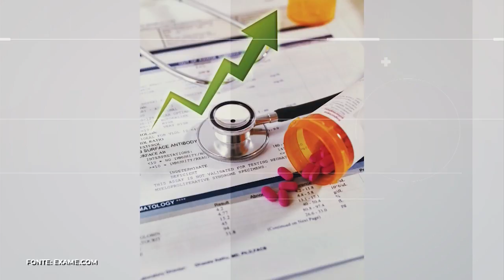Aumento abusivo dos valores dos planos de saúde - Papo Reto - Bendita Hora - 12/01/21